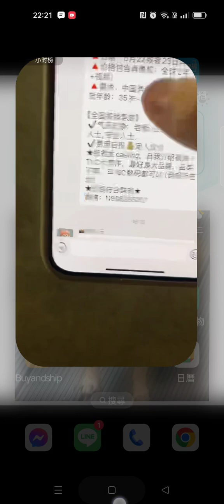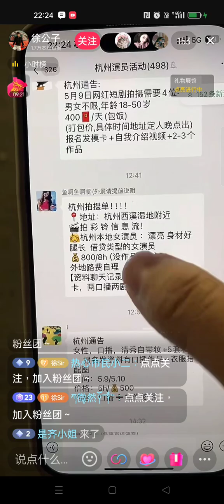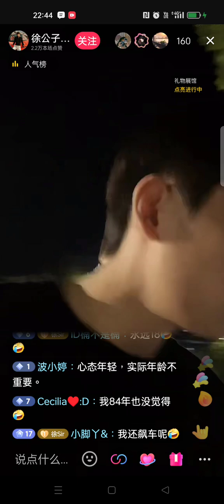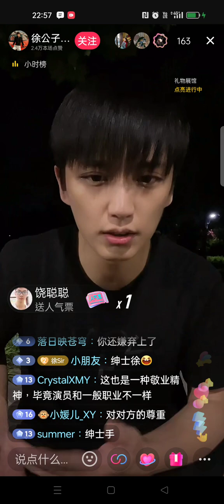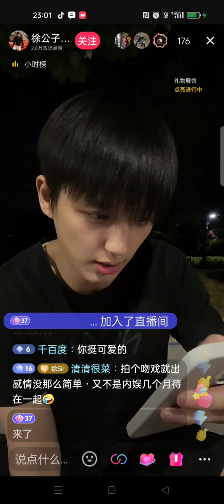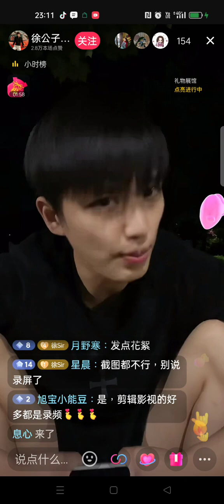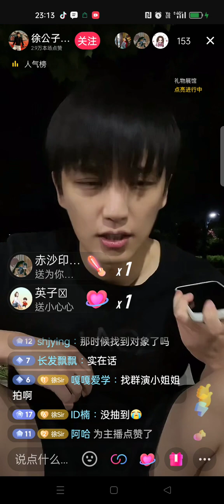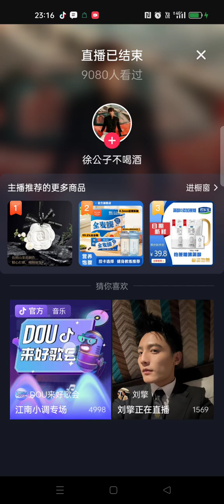徐公子不喝酒20240508 徐公子3/9徐公子不喝酒徐凱鑫直播